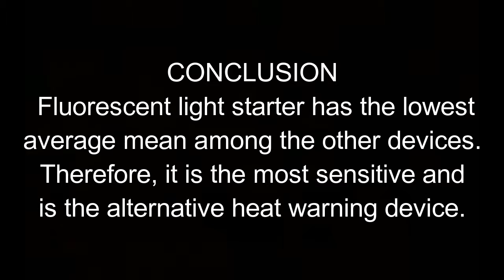OCANA NHS SHS RESEARCH: ALTERNATIVE HEAT AND WARNING DEVICE FROM DISCARDED MATERIALS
ALTERNATIVE HEAT AND WARNING DEVICE FROM DISCARDED MATERIALS